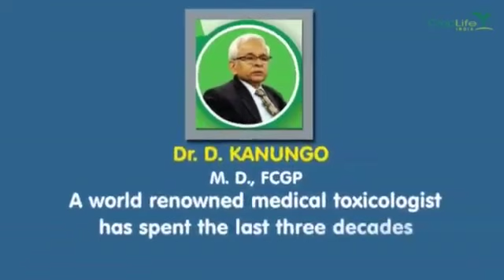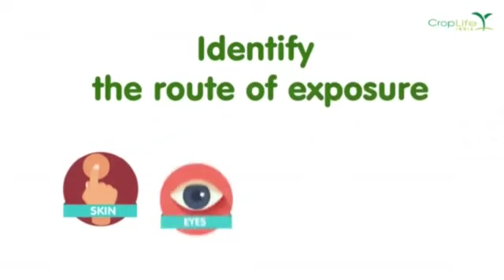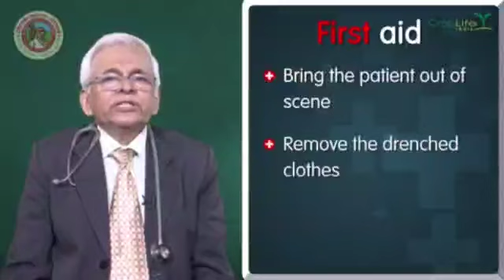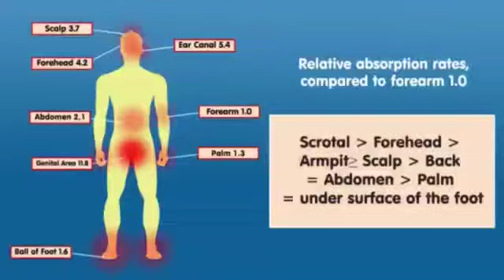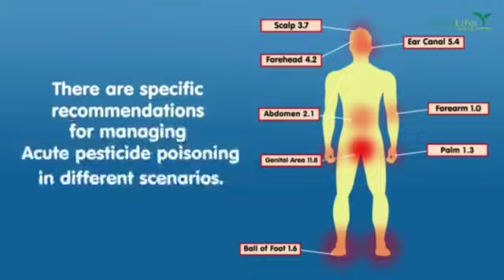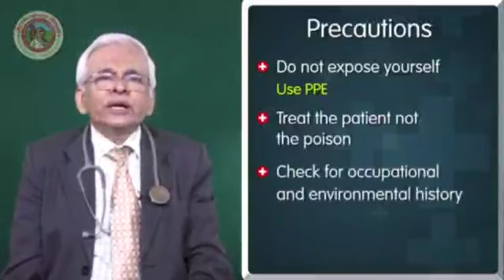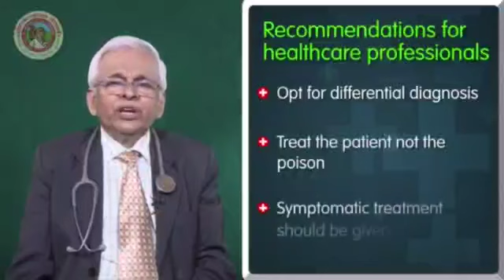insecticides Spraying कीटकनाशक फवारणी करताना घ्यावयाची काळजी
कीटकनाशक फवारणी करताना घ्यावयाची काळजी
Insecticides side effects